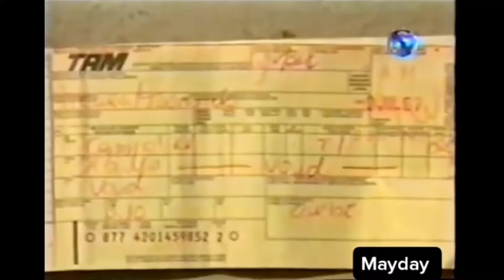PASSAGEIRO VOA PELO CÉU APÓS EXPLOSÃO EM AVIÃO E CAI EM SUZANO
Quem se lembra desse fato?
Em 9 de julho de 1997, um passageiro foi ejetado de um voo da TAM após uma explosão. O homem voo pelo céu e acabou caindo em uma área rural de Suzano, na região de Palmeiras.